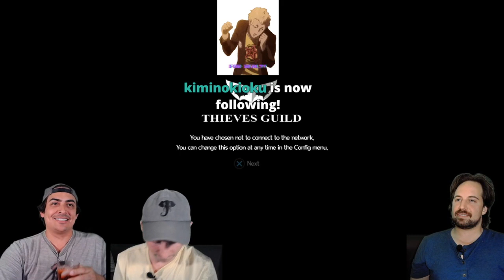L.A.V.A. "Let's Play" Persona5 Part 3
Voice actors Ray Chase (The subway announcer), Robbie Daymond (Goro Akechi), and, Max Mittelman (Ryuji) continue their journey of Persona5. Special guest Shannon McKain.